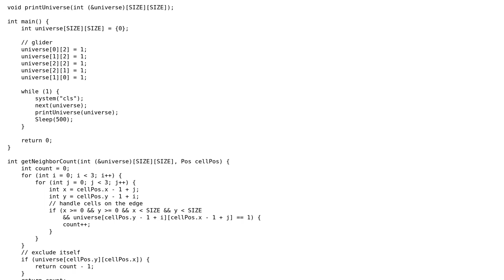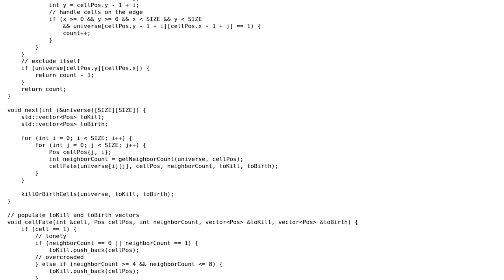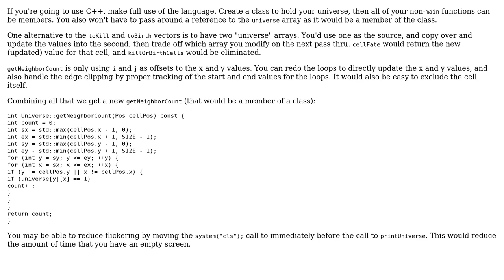Code Review: My implementation of conway's game of life in C++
With thanks & praise to God, and with thanks to the many people who have made this project possible! | Content (except music & images) licensed under CC BY-SA | Music | Images & others | With thanks to user greybeard user giorgi shengelaia user 1201ProgramAlarm and the Stack Exchange Network Trademarks are property of their respective owners. You are responsible for your own actions.